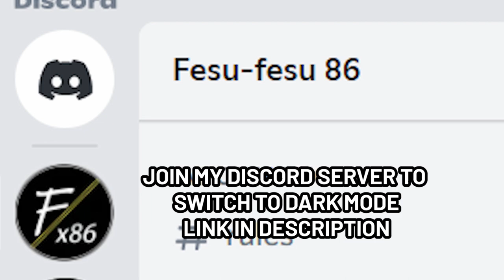British APDS become useless (War Thunder)